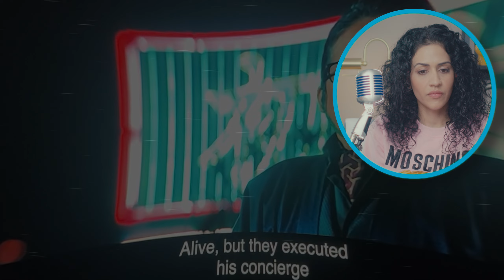John Wick 4 First Time Watching Reaction | Keanu Reeves Part 1/2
John Wick 4 movie reaction first time watching Part 1/2

00:00 Introduction
02:28 John Wick 4 Begins
32:22 Part 2 Next